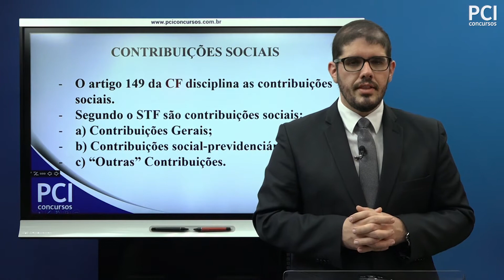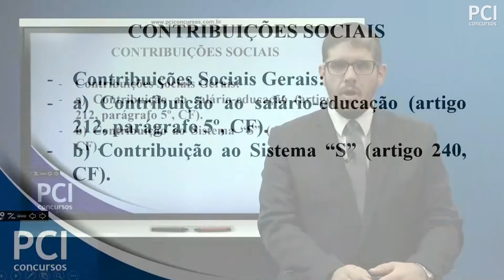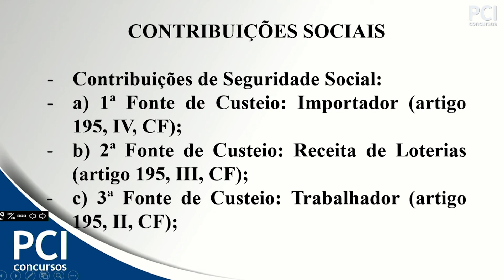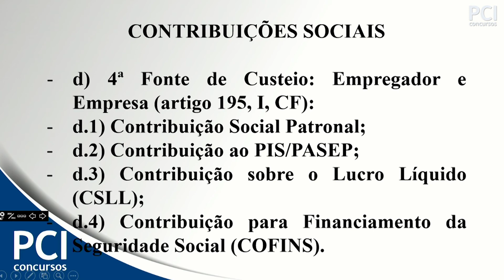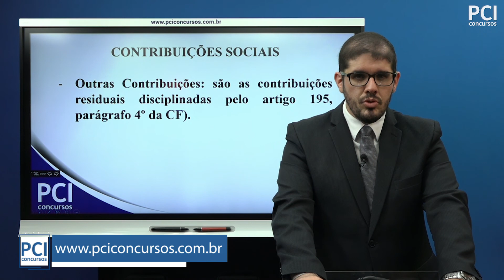Aula 35 - Espécies Tributárias - Contribuições Sociais